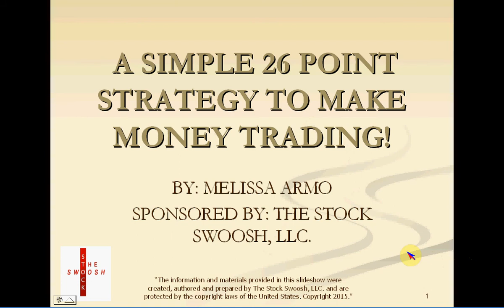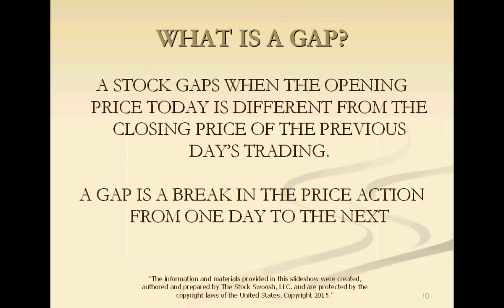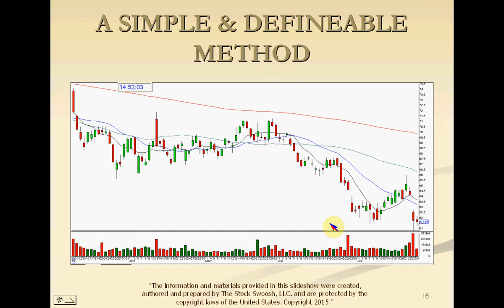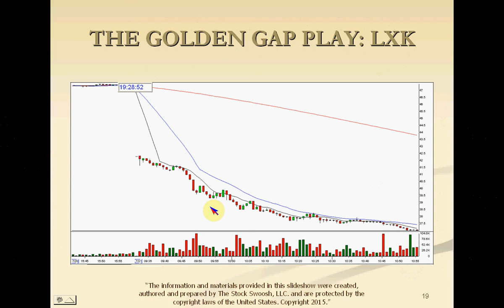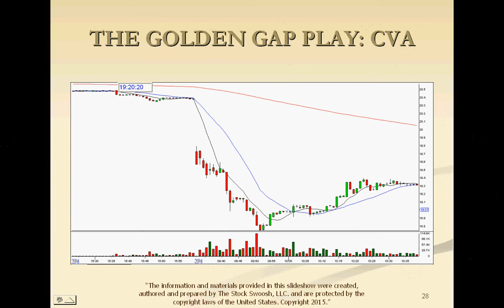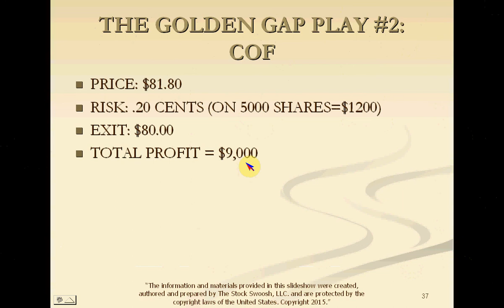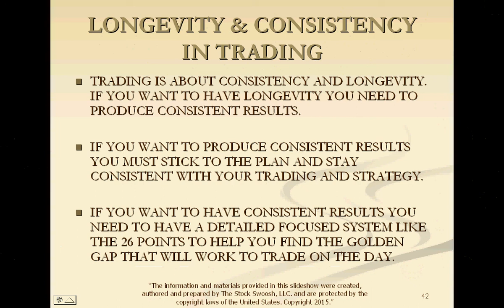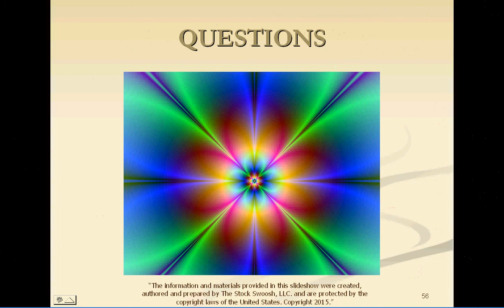A SIMPLE 26 POINT STRATEGY TO MAKE MONEY CONSISTENTLY TRADING!